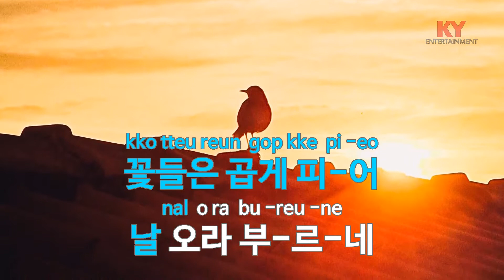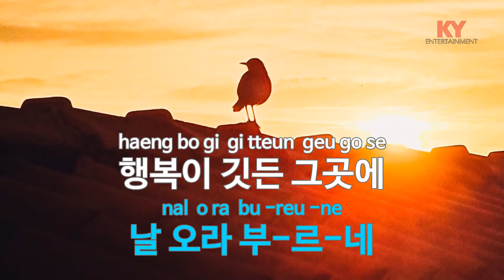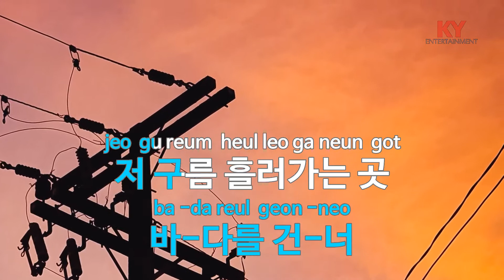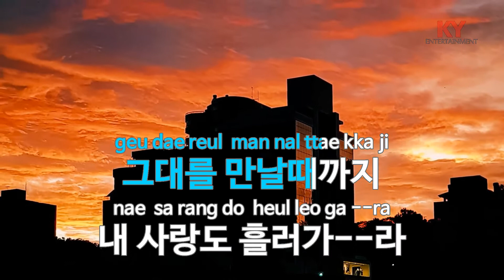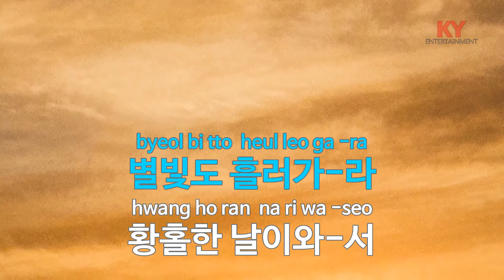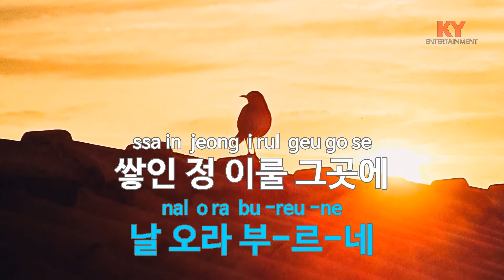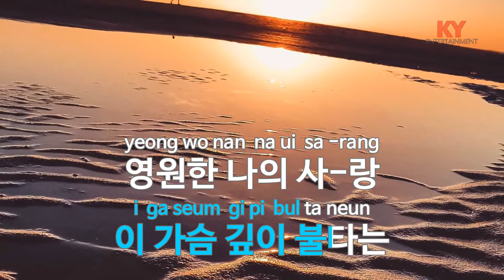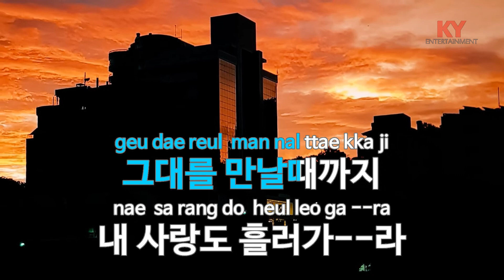[KY ENTERTAINMENT] 저 구름 흘러가는 곳 - 가곡 (KY.1935) / KY Karaoke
★ 곡 정보 ★
번호 : 1935
제목 : 저 구름 흘러가는 곳
가수 : 가곡
작사 : 김용호
작곡 : 김동진

Copyrightⓒkeumyoung